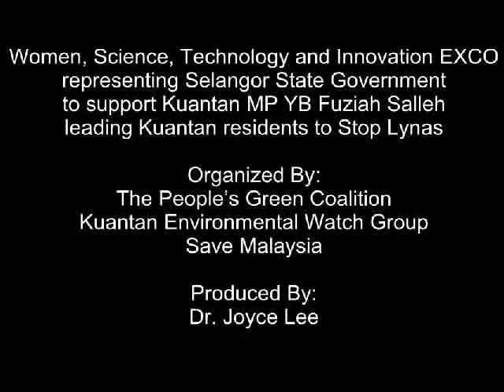Stop Lynas Solidarity Walk 20 May 2011 - Selangor EXCO YB Rodziah Ismail.avi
"Stop Lynas! Solidarity Walk" was a walk jointly organized by THE PEOPLE'S GREEN COALITION, KUANTAN ENVIRONMENTAL WATCH GROUP and SAVE MALAYSIA on 20 of May 2011, started from KLCC to the Australian High Commission in Kuala Lumpur. The walk was concluded with the People's memorandum handover to the Australian High Commissioner by Kuantan MP Fuziah Salleh, toxicologist Dr T Jayabalan, Save Malaysia reps Vincent Jiam, Tan Bun Teet and Haji Ismail, as well as Balok Village rep Andansura bin Rabu.

YB Rodziah Ismail, Women, Science, Technology and Innovation EXCO representing Selangor State Government to support Kuantan MP YB Fuziah Salleh leading Kuantan residents to Stop Lynas.

Recorded by: Dr Joyce Lee